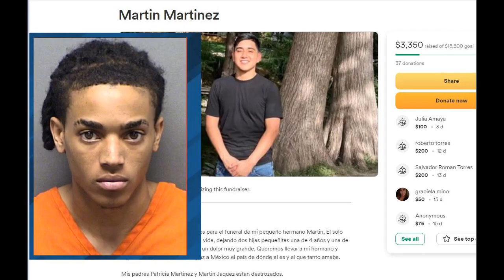Hate Crime Devion Nicholas Sommers Killed Martin Jaquez Martinez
Devion Nicholas Sommers Martin Jaquez Martinez, Devion Sommers, Martin Martinez

The following Hispanics also died for the American Dream, street vendor Lorenzo Perez, ice cream vendor Adelaido Bernabe Urias, Francisco Villalva Vitinio, Keith Gibson and Christine Lugo Leslie Ruiz-Basilio, Ava Castillo and Ferrell Dardar Philip Battles, Sincere Williams and Olga Maria Calderon, Steven Cunningham and Angela Correa, Gabriel Dewitt Wilson and Ray Wishropp, Zachary Segura, Neshan Johnson and Pamela Cabriales, Lenario Washington and Maria Ezquerro Del real, Robert Martinez and Alejandro Robles, Jose Luis Torres and Tyrone McRae, Emmanuel Chandler and Roxann Martinez, Gerald Wayne Williams and David Castro, Félix Verdejo and Keishla Rodríguez Ortiz, Cornelius Pames Jr and Eusebia Garcia Marina Garcia, Michael Cadogan and Gianna Delgado, Brandon Ivan Colbert Jr and Carina Mancera Jennabel Anaya,  Shaun Engram Jr and Joseph Torres, Andrew Chavez and Clotee Serafino-Reyes, Benjamin Davis and Victor Daniel Najera-Betanzos, Teddy baltimore Smith and Gilbert Serna, Shareef Allman and Manuel Pinon John Robert Vallejos Sr, Adrian Cosby George Walton and Andrea Nicole Camps, Joshua Gamble Anthony Gamble and Kevin Rosero, Alexander Garrido and Diana Ceballos, Kevin Gavin and Juanita Caballero, Brayshun Terril Jones Shatoria Dashun Jefferson and Raul Garcia-Torres, David Morris and Hufracio Arteaga, Tyler Wiley and Ryan Lara, Judier Dixon and Richard Arenas, Anthony Crawford and Wendy Martinez, William Yeaden and Richard Cepeda, Irma Martinez and John Paul Manuel Antwan Tovar Terrance Brown, Marcus Wayne Brock and Jessica Garza-Godinez, Walter Castaneda, Eric Orduna and Nick Rodriguez, Andrew Williams and Martha Medina, Rodney Daniels and Patricia Moreno, Quindarius Love Elia Hernandez, Amareion King and Yesenia Gutierrez, Arlene Alvarez, Carmen Rodriguez of Baltimore,